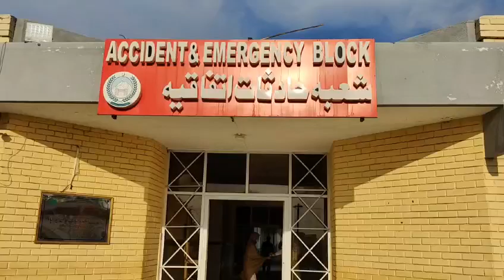چارسدہ: تنگی عدالت میں تاریخ پیشی سے واپس گھر جانیوالی خاتون اپنے سابق شوہر کی فائ رنگ سے جانبحق۔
چارسدہ: تنگی عدالت میں تاریخ پیشی سے واپس گھر  جانیوالی خاتون اپنے سابق شوہر  کی فائرنگ سے جانبحق۔
چارسدہ: خاتون کے نعش تنگی ٹی ایچ کیو منتقل
چارسدہ:پولیس نے ملزمان کے خلاف ایف آئی آر درج کرکے تفتیش شروع کردی ۔